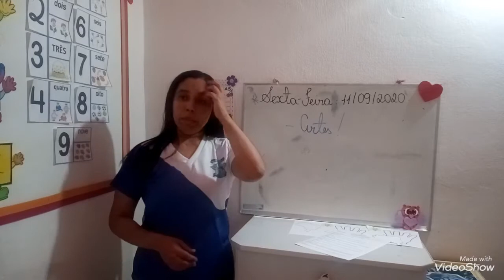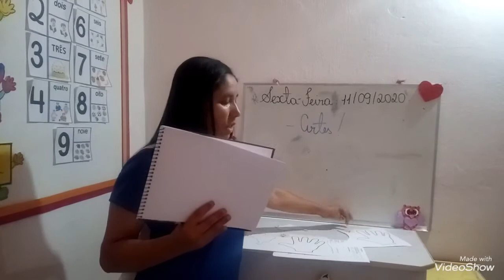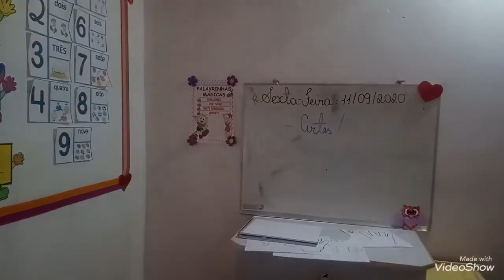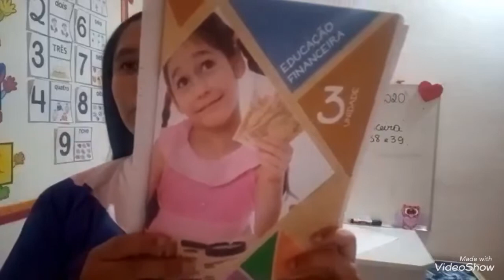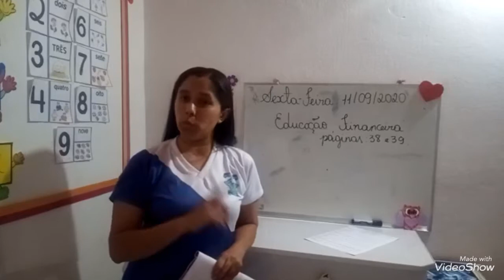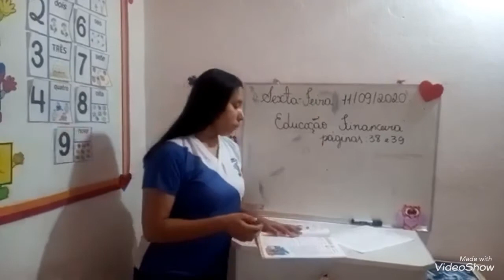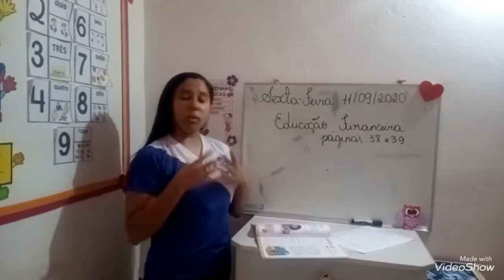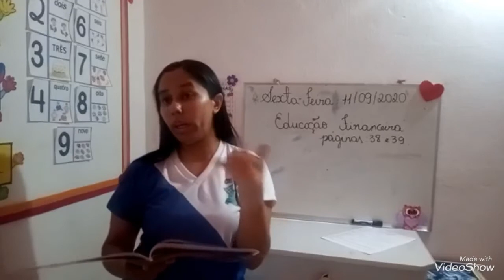Vídeo Aula 3 Ano 11/09/2020